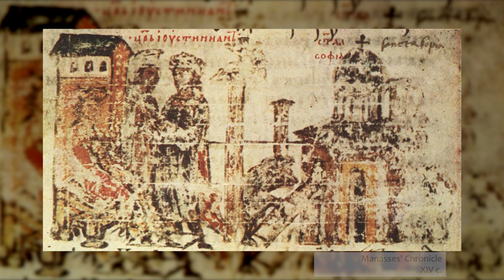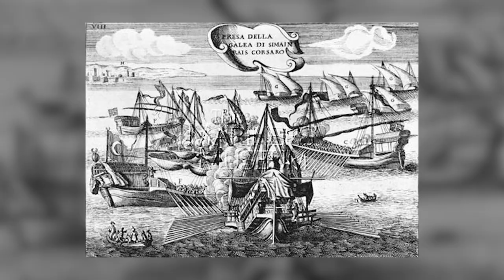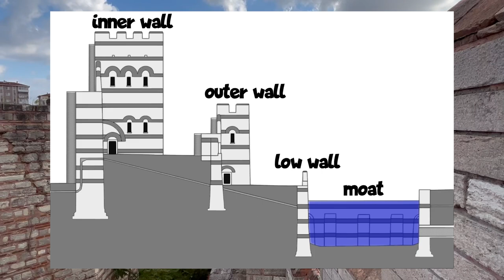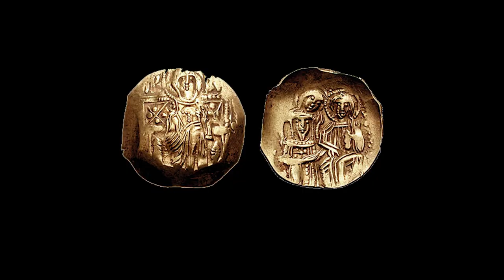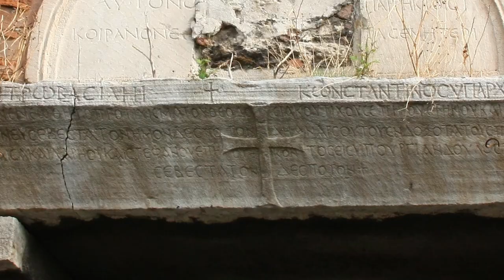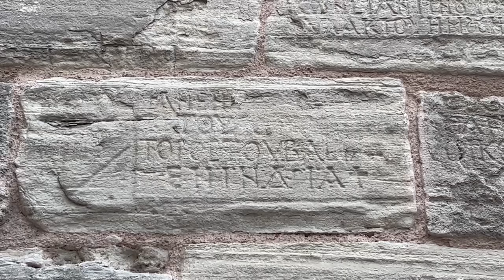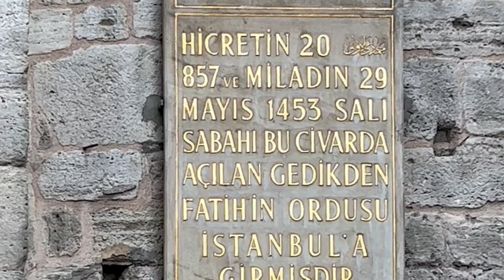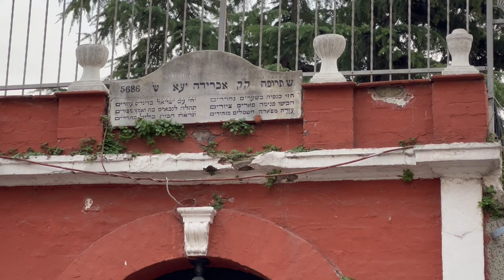Quaint Istanbul: Did you know this about the city and the last siege of Constantinople?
Explore Istanbul like never before! Quirky Istanbul tour and the unusual Istanbul at its best. Join me on a unique journey, as we take off the beaten track and guide you through the lesser-known parts of the city. In this video, I will walk along the Istanbul city walls from the Sea of Marmara to the Golden Horn, exploring hidden gems along the way.

What to see in Istanbul? I will take you to visit historical sites such as Yedikule, the famous Golden Gate, Belgrad, and Silivri gates, as well as lesser-known places like Sulukule and hypogeum, 5th Military gate, and even a synagogue in Istanbul. You'll discover how the city walls came to be built and why they are not directly on the sea.

The journey continues with a visit to Phanar and the Chora church, unfortunately currently closed, before seeing the real Istanbul and experiencing a magical Orhan Pamuk-like city. The video includes fascinating history and old pictures to bring the past alive.

Join me on this adventure to discover the uncharted Istanbul, away from the usual tourist routes, and experience the city's authentic charm. Don't miss out on this unique experience!

Istanbul what to see:
00:00 - Istanbul tour
01:40 - A bit of Constantinople walls history
02:23 - The first walls
02:36 - Constantine's walls
02:55 - Anthymius walls
03:44 - Sea walls
04:22 - Land walls
04:55 - Plan
05:16 - Marble tower and the sea walls
05:52 - Seven Towers fortress - Yedikule
06:52 - Golden Gate of Constantinople
08:16 - Jerusalem Golden Gate
09:13 - Belgrade Gate (Xyloxerkos Gate)
10:03 - Wall structure
12:15 - Horizontal stripes on the walls
12:33 - History of the walls
13:36 - Decay and restoration of the walls
14:49 - Silivri Gate (Peghe Gate or Gate of the Holy Spring)
15:31 - Gate attribution
16:27 - Fall of the Latin Empire and capture of the city by the Nicaeans
18:05 - Secrets of the Silivri Gate
18:22 - How to climb the walls for free
19:47 - Hypogeum (do you know what is this?)
21:39 - Gate of Resios (Gate of Mevlana / Region / Polyandrion / Reds)
23:31 - Car traffic and strange traffic controllers
23:53 - Panorama of the 1453 siege
24:28 - How free space is used
24:54 - Lycus river valley: the real gate of St. Roman
25:28 - Tourist Gate of St. Roman (Topkapi)
25:46 - Urban Cannon
28:12 - Fifth military gate
28:41 - The death of the last Byzantine emperor Constantine XI
30:06 - Armenian monastery
30:18 - Sulukule - Gypsy Istanbul
30:50 - Charisius Gate (Gate of Edirne / Andrianopol / St. John)
32:16 - Chora Monastery and Church (Kariye Mosque)
33:32 - Street auction
33:45 - Synagogue
34:18 - Phanar: Greek and Jewish Constantinople
35:42 - Istanbul of Orhan Pamuk
36:26 - Golden Horn
36:40 - Final thoughts: Is it worth going to Istanbul and walking along the walls?